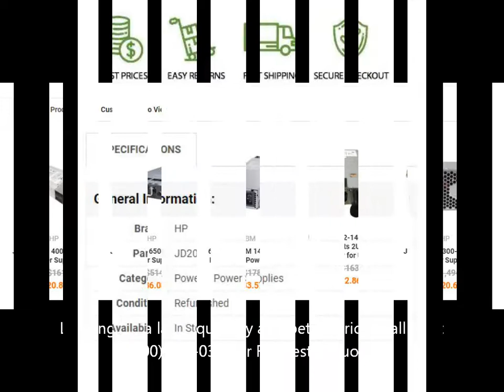JD208A HP 1400-Watts DC Power Supply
JD208A HP JD209A DC Power Supply 1.40 kW

Technical Specifications for JD208A
General Information

Manufacturer Part Number JD208A

Brand Name HPE

Product Type Proprietary Power Supply

Power Description

Output Power 1400 W